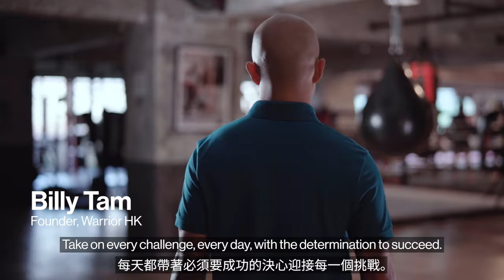DETERMINANT - Be the Gamechanger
DETERMINANT is here for the Gamechangers – those who take on every challenge each day, with the determination to succeed. We design our products to work for you. Premium quality shirts with functional technologies keep you sharp all day with minimal effort. Achieve more and live your way with DETERMINANT.